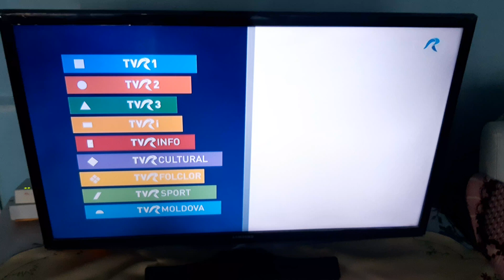TVR1-Ad Break ID-☀️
📆0️⃣3️⃣/0️⃣7️⃣/2️⃣0️⃣2️⃣3️⃣
🕝1️⃣4️⃣:3️⃣2️⃣EEST
📺TVR 1